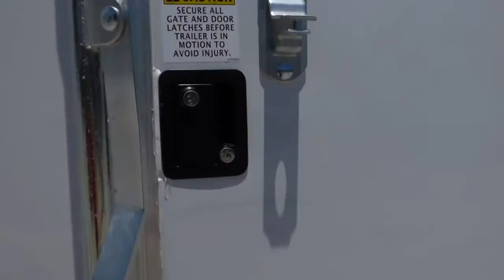Enclosed Trailer 7'x14' White - V-Nose Lawn Mower Cargo Trailer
Enclosed Trailer 7'x14' White

Free delivery only within 30 miles of SLE Equipment. In-store pick up is also available for free.

Features:

2000lb tongue jack
2” X 4” Tongue tubing and main rail
16” on center
4” structured z channel
(2) 3500lb axle with brakes
32” door with a height of 67”
80” wide inside flooring
Rv flush lock and bar lock
68” X 75” ramp
Studs on the outside of the trailer are 16 on center
Tubing is 1” X 1 1/2” for the trailer
Door and window tubing is 1” X 3”
Overall height is 96”
8” from the axle to the ground
5 ½ inches on the leaf spring to the ground
Stone guard on the front is standard 24” height and in the center
Tires st205-75d 15"
Break away kit on all trailers with brakes
Galvanized aluminum roof
14,000lb coupler
The tongue is 20” from the front of the v-nose
Spare tire holder
Ladder racks

SKU: 7x14whiteenclo